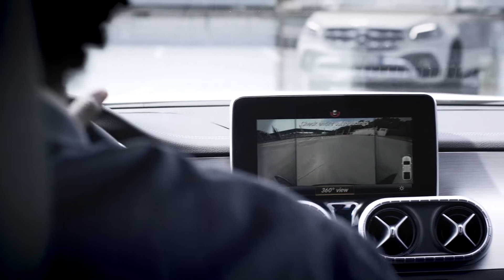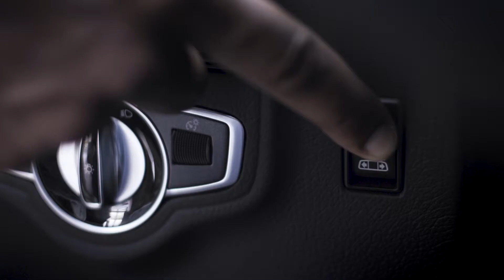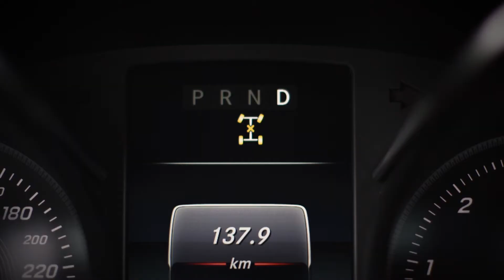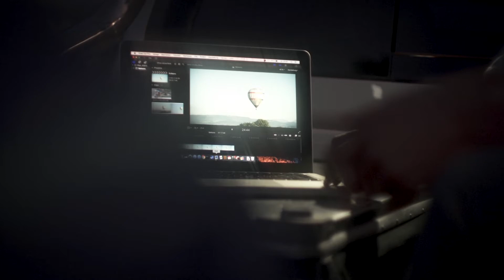The new Mercedes-Benz X-Class Press Film | AutoMotoTV